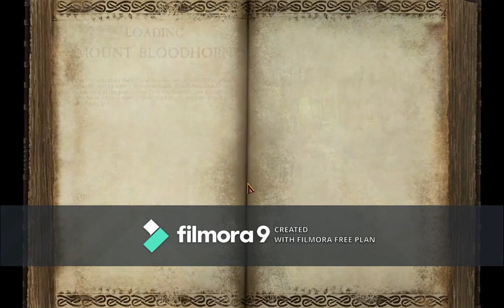Why do modern cartoons suck!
just me and hope doing a podcast on animation!